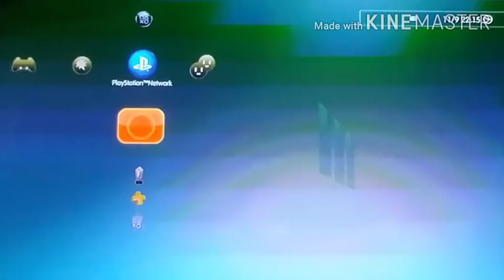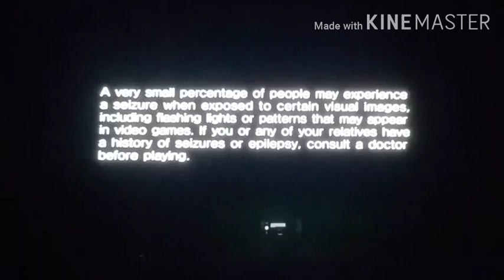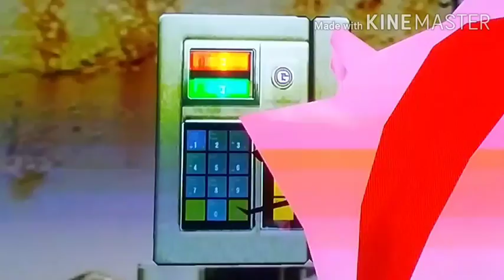Let's Play #1: Sonic Adventure 2 (PS3) • Part 01: Set Me Free!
Welcome to my first LP. Hope you enjoy the Full Let's Play of Sonic Adventure 2 on the PlayStation 3.